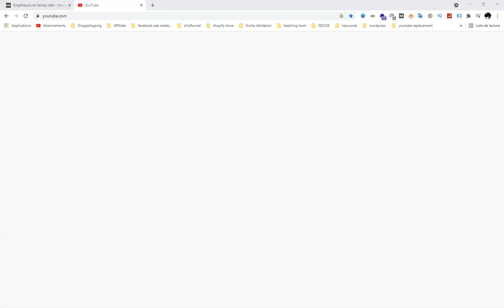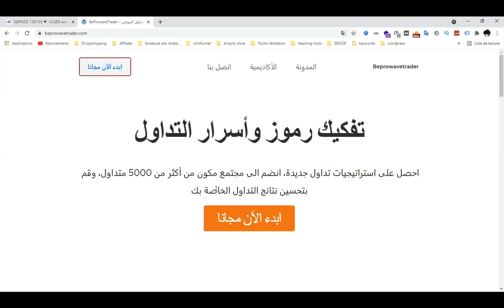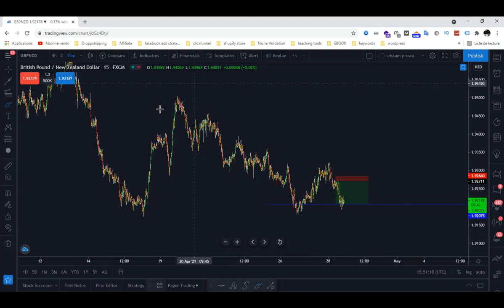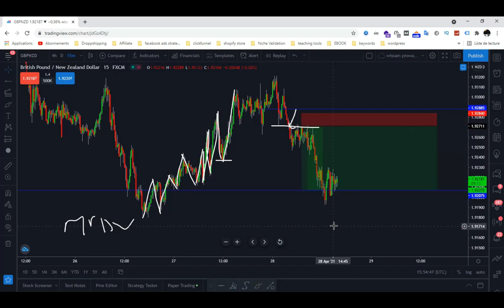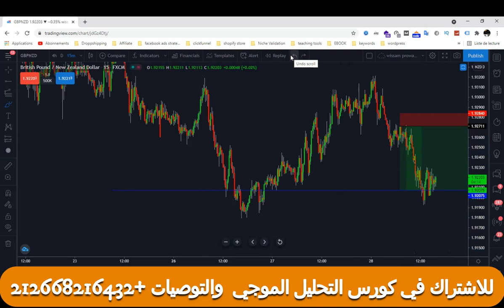اتبع هذه الخطوات ولن تخسر بعد اليوم في تداول الفوركس(اسرار لن يخبرك بها احد)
للاشتراك في كورس التحليل الموجي 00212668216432
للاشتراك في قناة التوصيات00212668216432